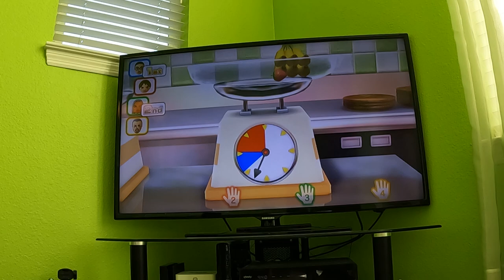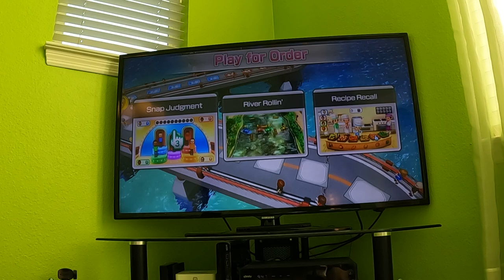(Commentary, Part 4) Wii Party U 60fps - Highway Rollers (Chris C's Mii vs Beginner Difficulty)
This is part 4 of me playing Highway Rollers from Wii Party U as my friend Chris Cevero against CPU Miis on Beginner Difficulty with commentary. Watch in 60fps.